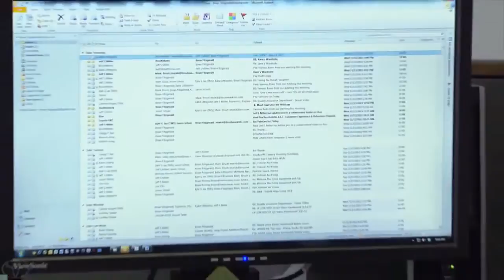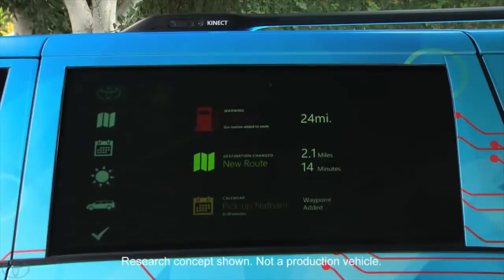Driver Awareness Research Vehicle DAR V Toyota